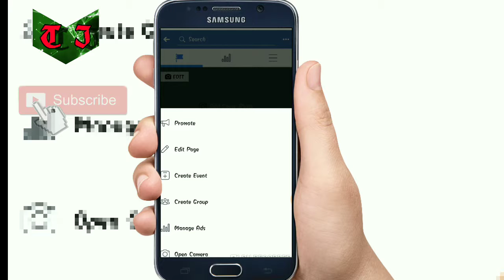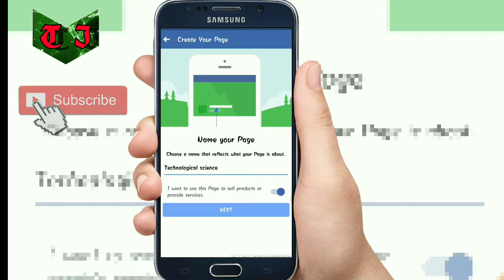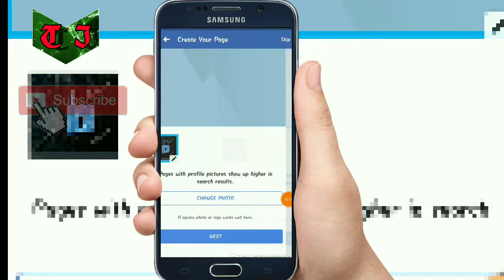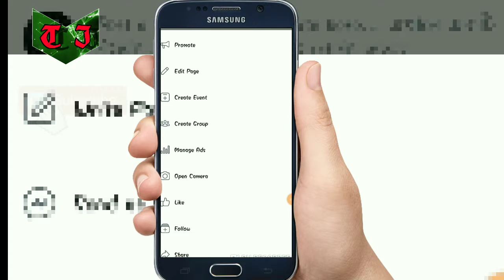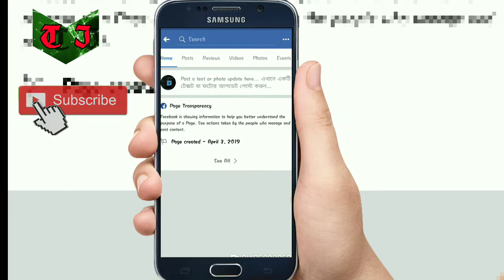How to create more than one fb page , within one email id[bangla] TECHNICAL INFO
আপনার যখন একের বেশি fb page এর প্রযোজন হয় তখন আপনি আমার video তে দেখানো এই process টা use করলে সহজেই একধিক fb account খুলতে পারবেন ।।।।।

link 1:
link 2:
Hello everyone,
TECHNICAL INFO channel e apnader sokol ke janai sagatam,